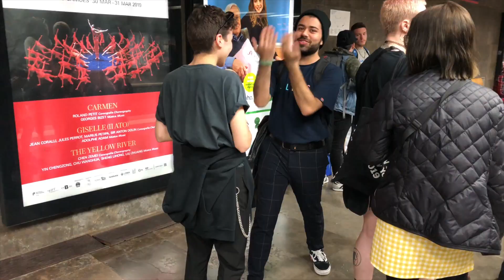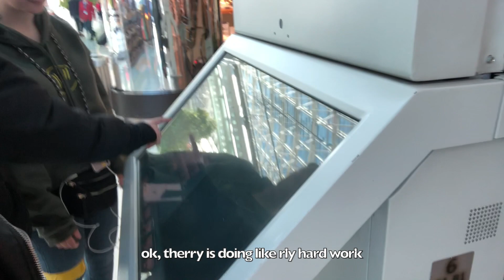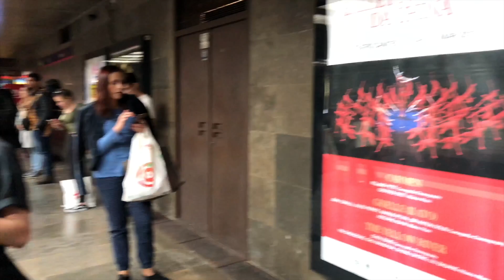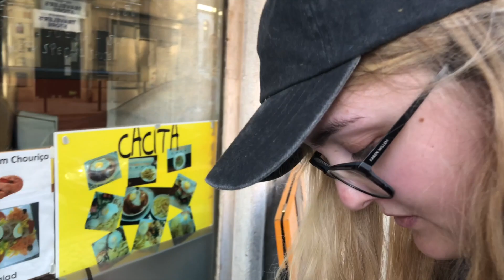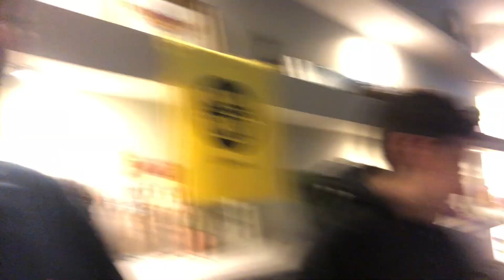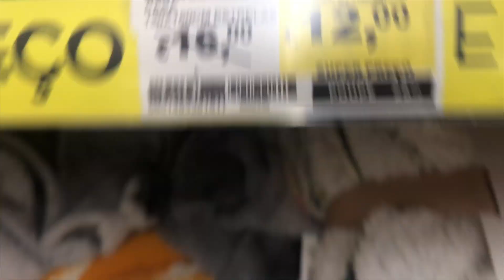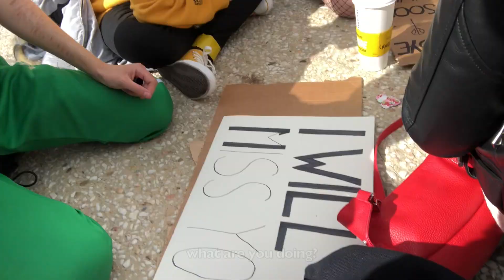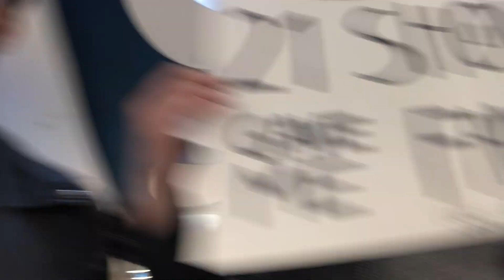BANDITO TOUR: Lisbon Vlog